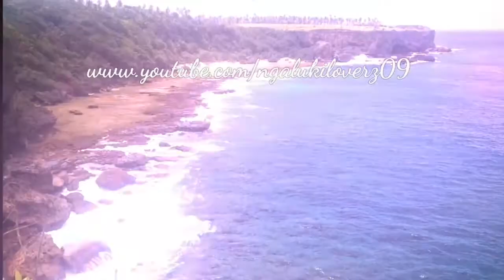Ofa kaka - Dj Tuifua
Tongan song.